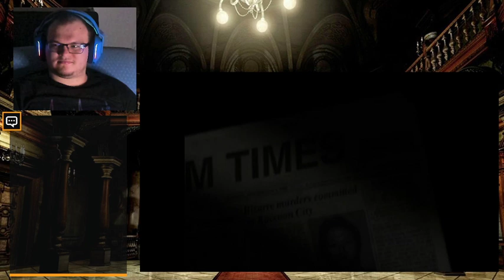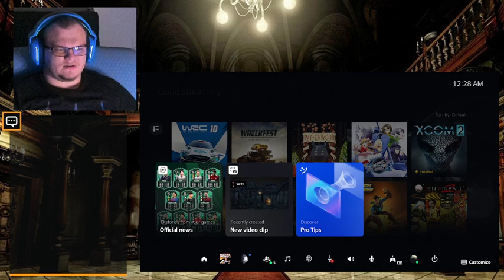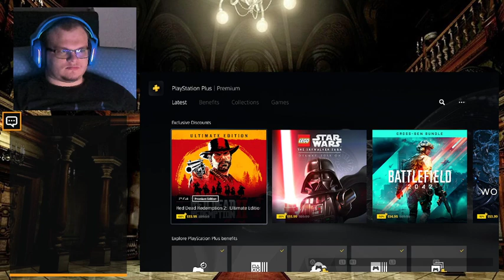The Mansion Beckons! Let's Play Resident Evil!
STOP! DONT OPEN THAT DOOR!